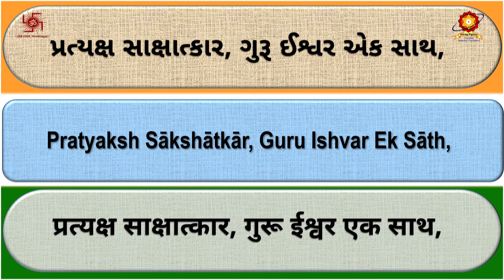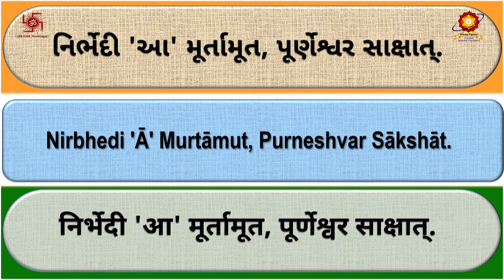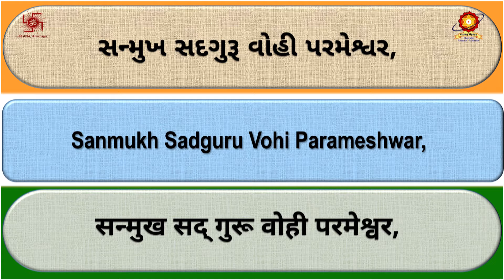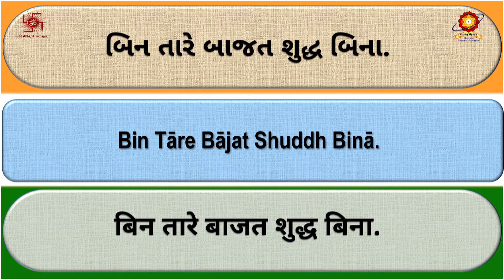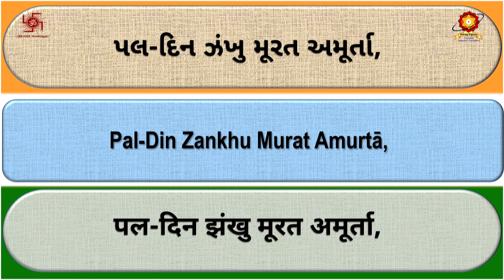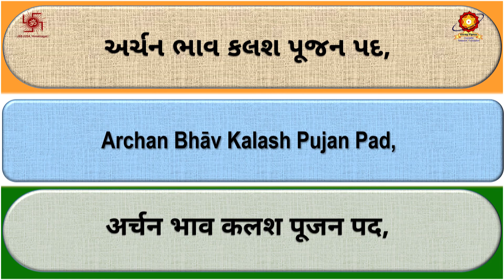CD90 03 Vyaktatma Paramatma Abhed